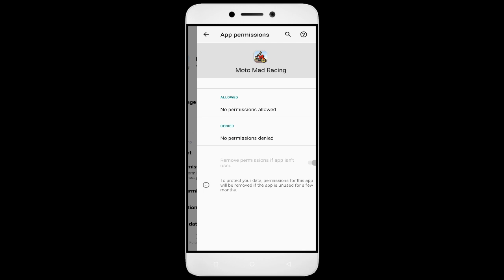How To Fix Unfortunately, Moto mad Racing App has stopped | Keeps Crashing Problem in Android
How To Fix Unfortunately, Moto mad Racing App has stopped | Keeps Crashing Problem in Android | Not Open

In this video, I'm going to show you how to fix Moto mad Racing apps not working. If you're having trouble with your Moto mad Racing app, then this video is for you!

Moto mad Racing is a sport that's growing in Moto mad Racing all over the world, and with that comes the need for Moto mad Racing apps. Whether you're in a Moto mad Racing or just interested in the sport, this video will show you how to fix your Moto mad Racing apps so you can play!

Fix Moto mad Racing not open problem,
How to fix Moto mad Racing all problems solve,
How to fix Moto mad Racing not working problem in android phone,
How to fix Moto mad Racing app not open problem in android phone,
Fix Moto mad Racing not working in android,
Moto mad Racing all problems solve,
Moto mad Racing not responding,
How to fix Moto mad Racing keeps stopping error in android mobile,
Moto mad Racing app not working problem,
Fix Moto mad Racing not loading,
Fix Moto mad Racing login error,
Moto mad Racing Black Screen Error,
Fix Moto mad Racing not open problem android mobile,
Fix Moto mad Racing not working problem,
Black Screen Sleep,
Moto mad Racing black screen error fix
Moto mad Racing Error Black Screen
How to fix Moto mad Racing random crashing
How to Fix Moto mad Racing App Black Screen Error Problem Solve in Android & Ios
How to Fix Moto mad Racing App Loading Problem in Android
How to Fix Moto mad Racing App Loading Problem in IOS
How to Fix Something Went Wrong and the Service Failed to Start Error in Moto mad Racing App.
How To Fix Unfortunately Moto mad Racing App Has Stopped Error Problem in Android Phone.
How to Fix Solve Moto mad Racing App Not Working | Not Opening | Not Open | Loading Solve Problem in Android & Ios
Moto mad Racing not working today,
why Moto mad Racing is not working in my phone,
Moto mad Racing game not starting,
Moto mad Racing not starting,
Moto mad Racing failed to load server list,
How To Fix Moto mad Racing App not working | Not Open | Space Issue | Keeps Crashing Problem.